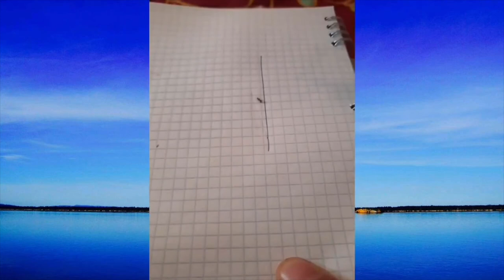Most Oddly Satisfying Video&Chill Music Mix|Relaxes You Before Sleep |Most Satisfying Videos 2020#14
Artist: Saga
Title: Remember

Some content that is uploaded is licensed by WannerDigital Media BV